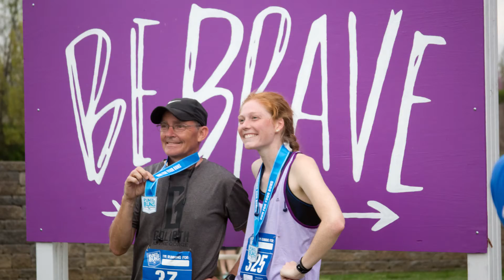Photos - Run For Your Buns 2019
Over 400 people raced to bring awareness to colon health at the 2019 Run For Your Buns!